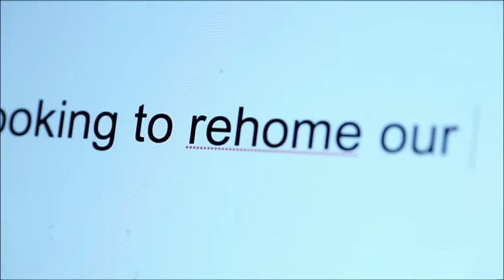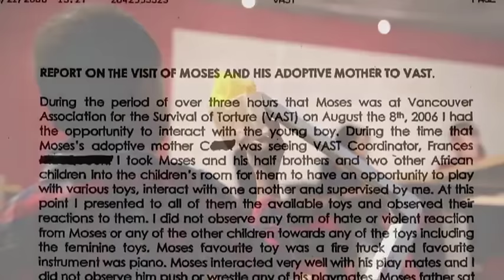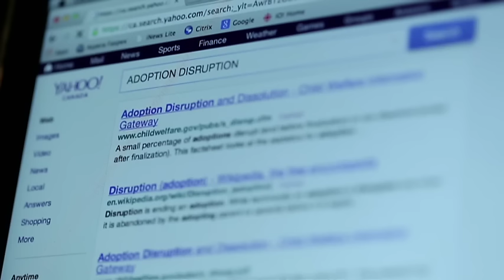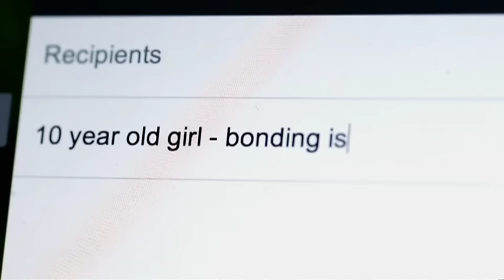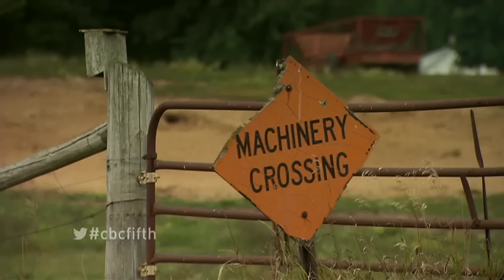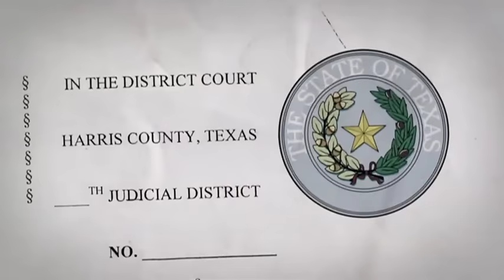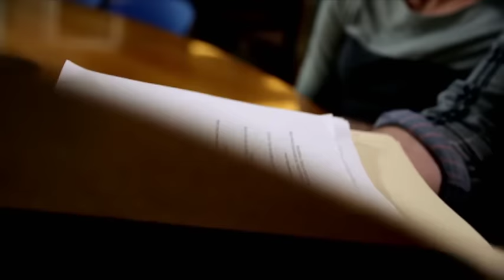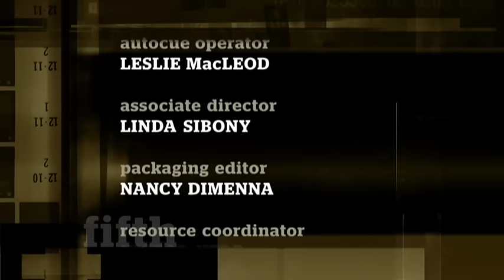A Boy Named Moses - the fifth estate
He was only five years old when his adoptive parents decided they didn't want him anymore … so they gave him away to a complete stranger – on the Internet.  In a fifth estate investigation called “A Boy Named Moses,” Gillian Findlay looks at the unregulated practice of what is euphemistically called “rehoming.”

“It's a very comforting way of saying trafficking in children,” says Mary Ellen Turpel Lafonde, British Columbia’s Children Advocate.

Moses was adopted from an orphanage in Liberia by a couple from British Columbia, but soon they found him too troublesome to keep. They found Internet chat rooms and forums where people, like themselves, posted ads about adoptions gone wrong.

They quickly found a willing taker in Texas and Moses’ adoptive father dropped him off at a Houston hotel with a stranger, a woman they had never met in person before.

When the authorities discovered what had happened, Moses was eventually returned to British Columbia, but the couple that used Internet to give him away were never charged. The BC Ministry of Child and Family Development refused to discuss the case.

Moses is now a thriving and happy 13-year-old, living with a B.C. couple who have taken in many children who have suffered through failed adoptions.

“It’s unbelievable anyone could be that inhumane… with a little boy,” says Cathy Gilbert, his new adoptive mother.